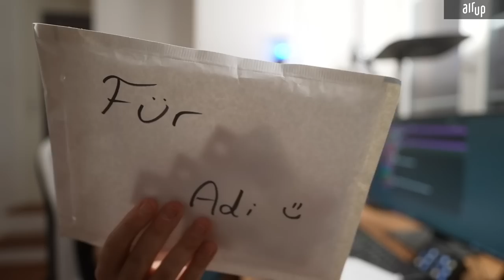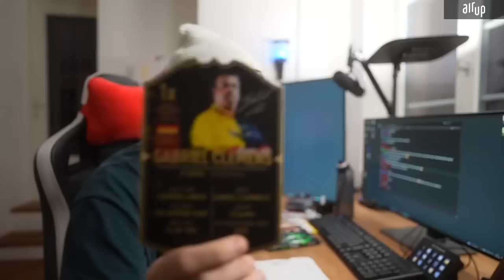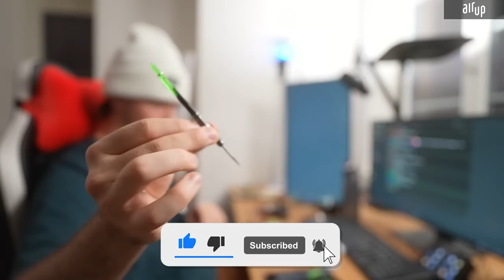Ich habe ein Paket von GABRIEL CLEMENS bekommen 😱🔥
Vielen Dank an Gabriel Clemens und seinen Dartsshop!

🧃 Trinkt Wasser und holt euch airup! ᵂᴱᴿᴮᵁᴺᴳ